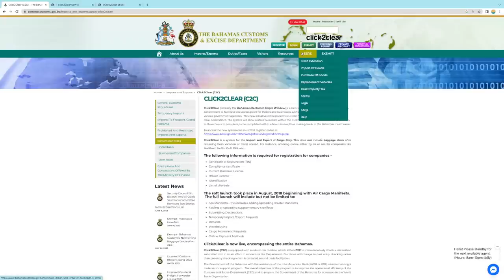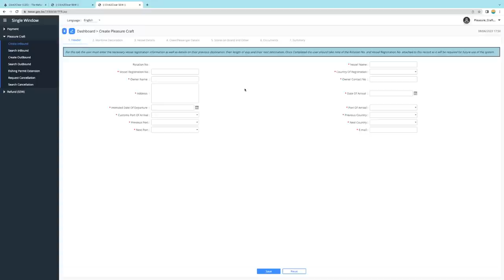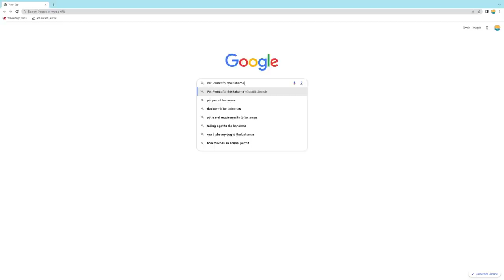Avoid My Mistake Checking Into the Bahamas | Sailing Bahamas | ep 251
Checking into the Bahamas can be overwhelming but it's really not that hard, except for that one thing that took me forever to figure out on Click to Clear and all the stuff we needed to import our pets to the Bahamas.

Our WISH LIST 😁

This means that if you click on and purchase from our links, we will get a small percentage from those stores and brands. This does not cost you anything extra and we appreciate your support when you do click. Thanks!